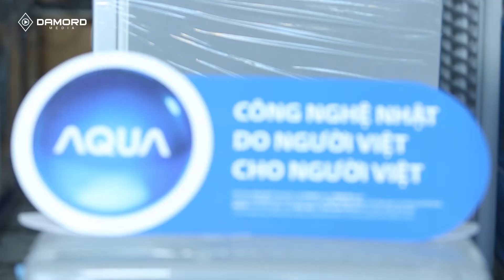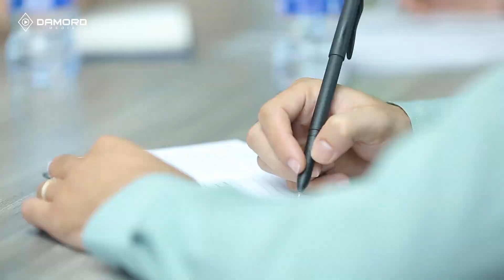Phim giới thiệu Công ty TNHH thương mại và ứng dụng công nghệ Việt Nhật - DAMORD Media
Công ty TNHH thương mại và ứng dụng công nghệ Việt Nhật là sự lựa chọn hàng đầu của các doanh nghiệp trong lĩnh vực thiết kế, cung cấp, lắp đặt, sửa chữa bảo dưỡng và cải tạo hệ thống điện lạnh – điều hòa không khí cho các công trình công nghiệp và dân dụng.
Với sứ mệnh mang đến cho Khách hàng những sản phẩm và dịch vụ tốt nhất, góp phần mang lại sự thành công cho mỗi doanh nghiệp, tổ chức. Song hành với đó là phương châm:  Uy tín là thương hiệu của công ty – chất lượng là lương tâm người thợ.
Có thể điểm qua một số dự án tiêu biểu của chúng tôi với các đối tác, khách hàng như: Công ty Senatech, BH Flex Vina, SBK Vina, Haesung vina, LG Electronic Hải Phòng……
Việt Nhật lấy tiêu chí:
Con người là chìa khóa thành công. Uy tín là nền tảng để phát triển, triết lý kinh doanh cho là nhận. Nền tảng để phát triển là bền vững.
Việt Nhật – nỗ lực hết mình vì lợi ích khách hàng.
Qua mỗi công trình, dù có thử thách chông gai, tiến độ ngày đêm. Con người Việt Nhật, tinh thần Việt Nhật lại được tôn tạo, nuôi dưỡng những giá trị cao đẹp, cống hiến cho đời những ước mơ vươn xa.

     - Short Film
     - Viral Videos
     - Music Videos
     - TVC
     - Infographic & Animation Videos